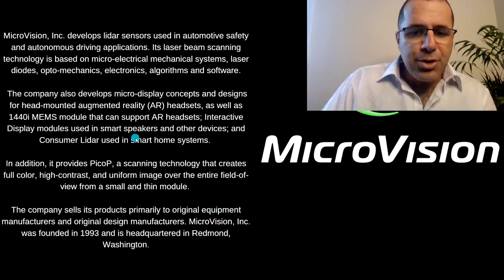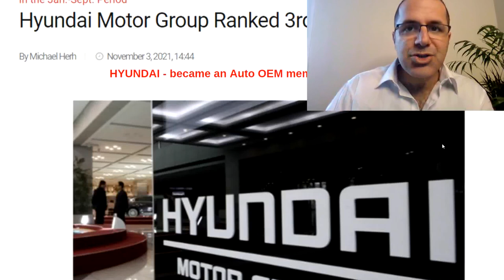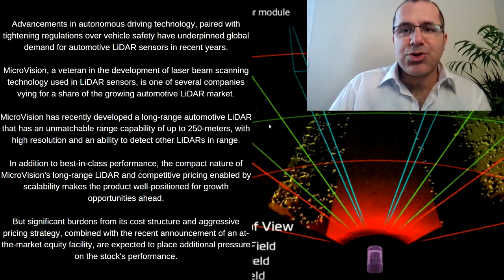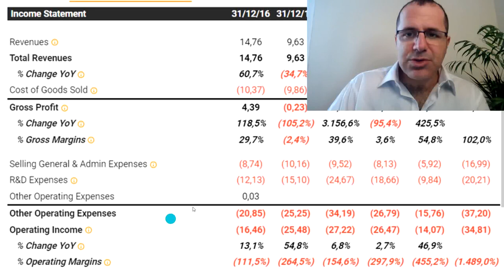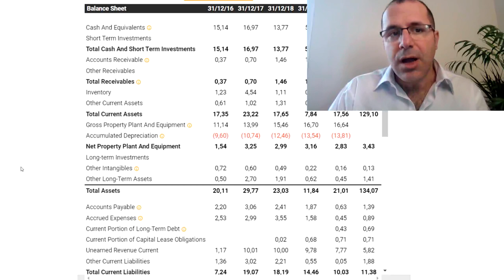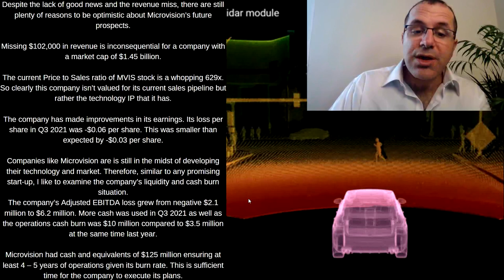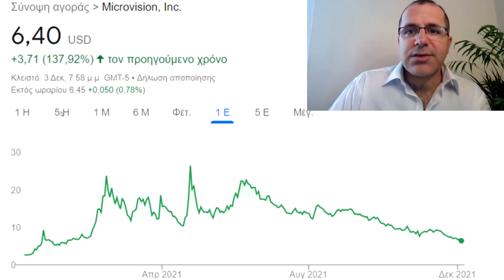Is Microvision MVIS Stock A Buy? MIcrovision Stock Analysis, Is MVIS A Meme Short Squeeze Stock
MicroVision, Inc. develops lidar sensors used in automotive safety and autonomous driving applications. Its laser beam scanning technology is based on micro-electrical mechanical systems, laser diodes, opto-mechanics, electronics, algorithms and software. The company also develops micro-display concepts and designs for head-mounted augmented reality (AR) headsets, as well as 1440i MEMS module that can support AR headsets; Interactive Display modules used in smart speakers and other devices; and Consumer Lidar used in smart home systems. In addition, it provides PicoP, a scanning technology that creates full color, high-contrast, and uniform image over the entire field-of-view from a small and thin module. The company sells its products primarily to original equipment manufacturers and original design manufacturers. MicroVision, Inc. was founded in 1993 and is headquartered in Redmond, Washington.

SUBSCIRBE TO THE CHANNEL 😀

📚 The Intelligent Investor Rev Ed.: The Definitive Book on Value Investing

📚Common Sense on Mutual Funds: New Imperatives for the Intelligent Investor

📚Crypto Investing Guide: How to Invest in Bitcoin, DeFi, NFTs, and More

📚How to Day Trade for a Living: A Beginner’s Guide to Trading Tools and Tactics, Money Management, Discipline and Trading Psychology (Stock Market Trading and Investing)

📱Apple Simple Mobile Prepaid - Apple iPhone 11 Pro Max (64GB) - Midnight Green [Locked to Carrier – Simple Mobile]

📱 Samsung Electronics Galaxy Note 20 Ultra 5G

📱Google Pixel 6 Pro - 5G Android Phone - Unlocked Smartphone with Advanced Pixel Camera and Telephoto Lens - 128GB - Cloudy White
💻 2021 Newest Dell Inspiron 3000 Laptop
🛒 Carhartt Men's Knit Cuffed Beanie, Black, One Size